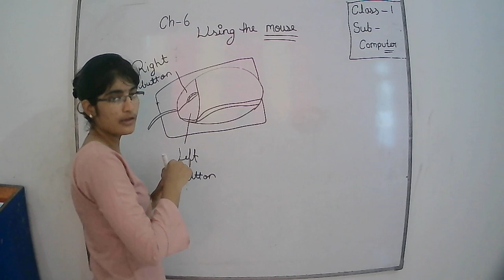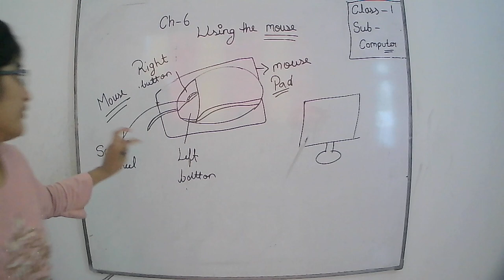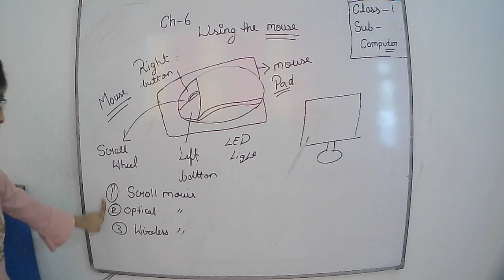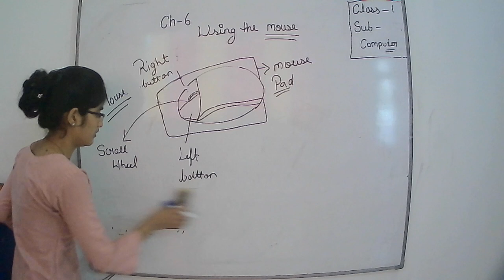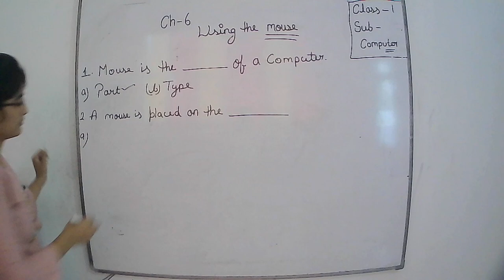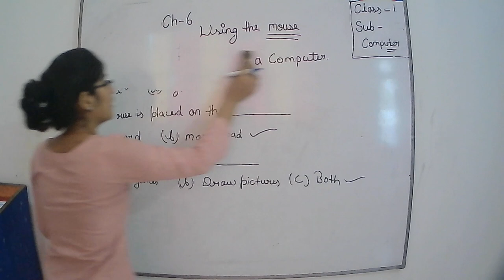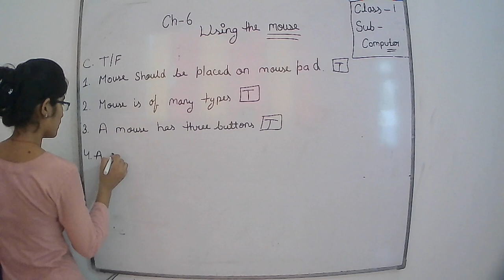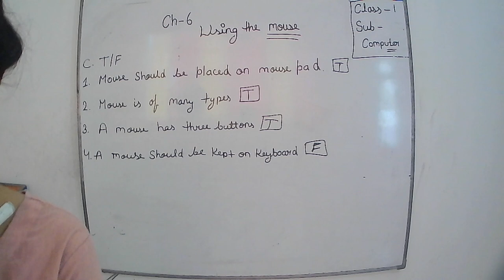CLASS 1ST COMPUTER CH 6